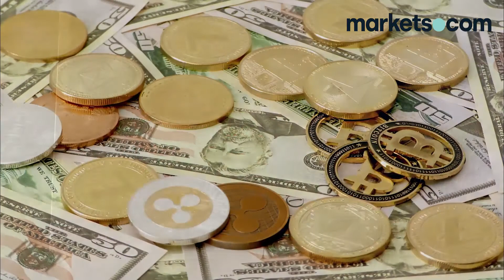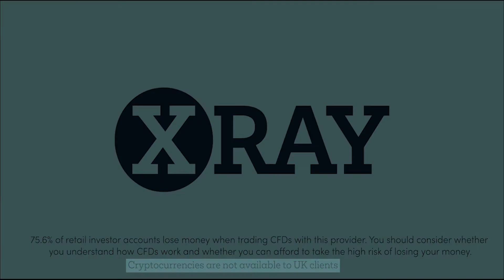Was ist Bitcoin Cash? (DE)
Bitcoin Cash ist eine Kryptowährung, die aus Bitcoin entstanden ist.
Sie wurde nach einer „Fork“ in der Blockchain von Bitcoin geschaffen. Eine „Fork“ ist eine Abspaltung, die zu einer separaten Chain führt. Bitcoin Cash bietet mehr Transaktionen pro Block in seiner Chain. Wie Bitcoin ist er allerdings auf 21 Millionen Einheiten beschränkt.
Sein Ziel ist es, Zahlungsmittel für alltägliche Transaktionen zu werden.
Bisher allerdings hat er es nicht geschafft, die gleiche Dynamik aufzubauen wie sein größerer Cousin oder andere konkurrierende Kryptowährungen.
Außerdem unterliegt er der gleichen Preisvolatilität, die andere Kryptowährungen in der Vergangenheit durchlaufen haben.
Bei der Erstvorstellung lag der Preis von Bitcoin Cash bei 900 USD.
In der historischen Spitze lag er bei über 4.300 USD. Zur Zeit wird Bitcoin Cash allerdings für 439 USD gehandelt.
Allerdings sind sich einige Anleger und Kommentatoren sicher, dass Bitcoin Cash 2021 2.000 USD erreichen kann. Das würde ihn auf ein Niveau mit der zweitwertvollsten Kryptowährung am Markt bringen, Ether. Aber Vorsicht ist geboten.
Anders als viele andere Kryptowährungen ist Bitcoin Cash immer noch relativ zentralisiert und ist abhängig davon, wie die Entwickler weiter mit ihm verfahren wollen. Anleger könnte das mögliche Fehlen der Transparenz, die andere Kryptowährungen haben, unbehaglich sein. Aber wie andere hat er immer noch als handelbarer Rohstoff Potential.
Allerdings ist Bitcoin Cash immer noch über Handelsbörsen und Plattformen wie Marketsx handelbar. Fangen Sie jetzt mit dem Traden an.

75,6 % der Privatanleger verlieren Geld, wenn sie bei diesem Anbieter mit CFDs handeln. Sie sollten überdenken, ob Sie die Funktionsweise von CFDs verstehen und ob Sie sich das hohe Risiko leisten können, Ihr Geld zu verlieren.